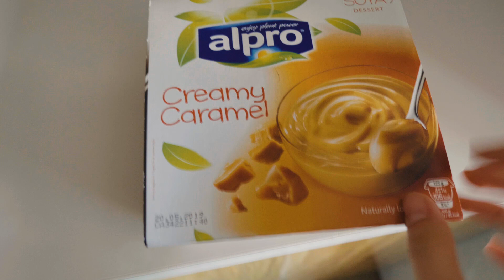WHAT I EAT IN A DAY #12 - Vegan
A MINHA LOJA

Documentários:

-Palestra Gary Yourofsky ''a melhor palestra que você vai ouvir''

-Cowspiracy

-Palestra das Desculpas, Gary Yourofsky

- Dominion

-Earthlings